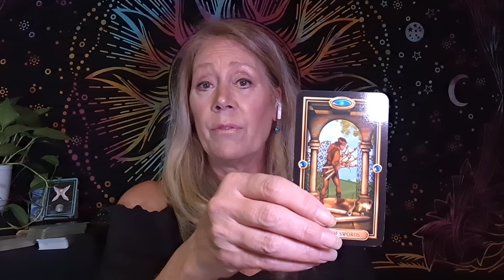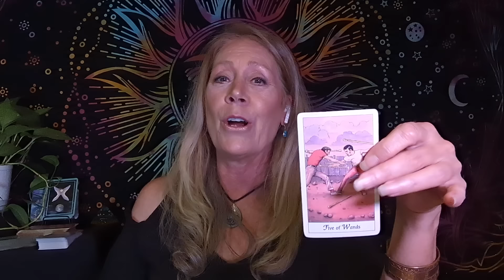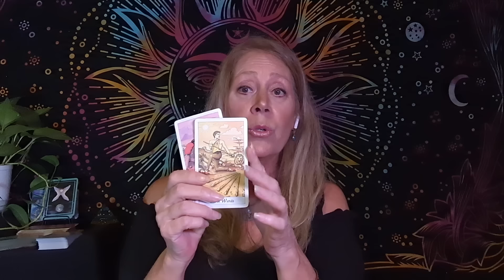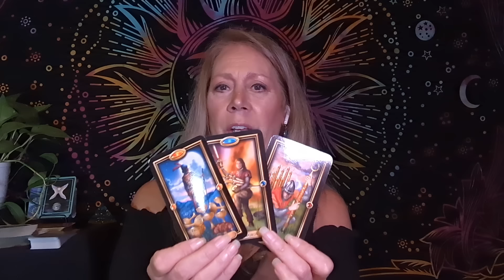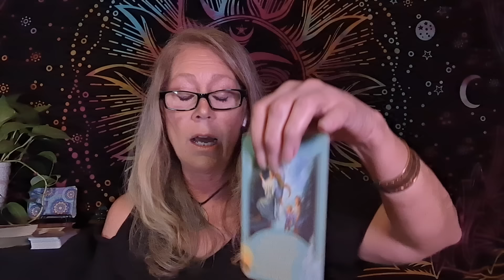Aries - BIG! Wonderful Changes Are Happening!! May 2024 Guided Psychic Tarot General Messages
Aries - BIG! Wonderful Changes Are Happening!! May 2024 Guided Psychic Tarot General Messages. May General, Love, Career Psychic Tarot Reading General. Guided Psychic Tarot Reading.